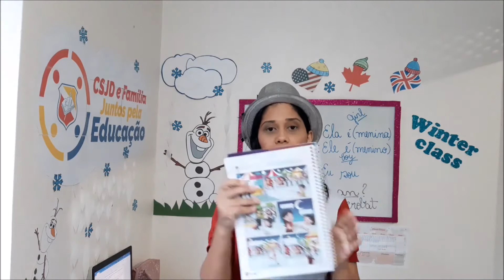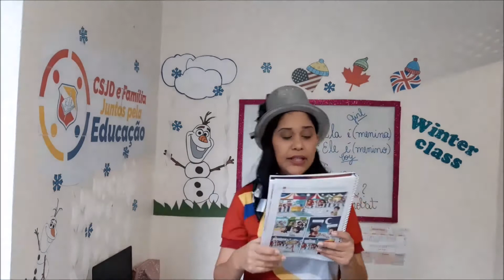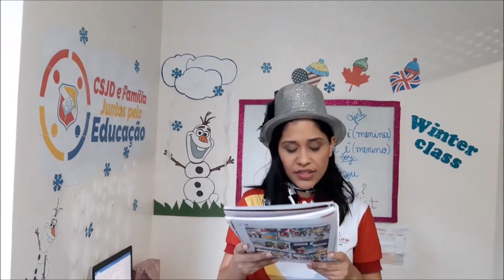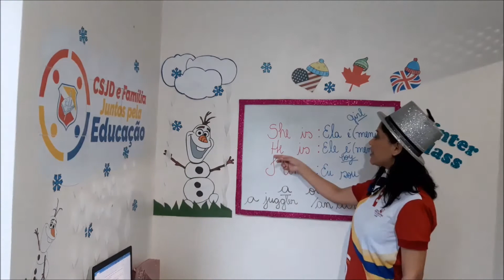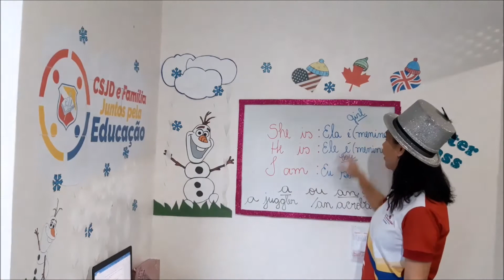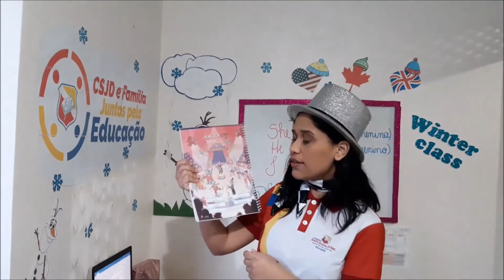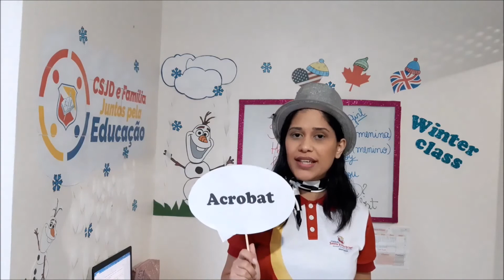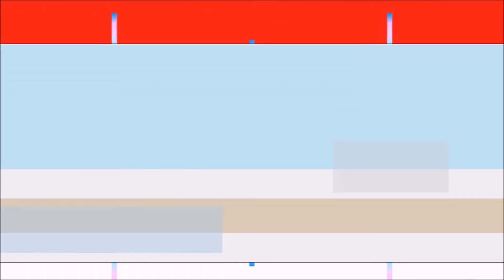3º ANO - LÍNGUA INGLESA - PROF. GRAZIELA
CIRCUS - REVIEW